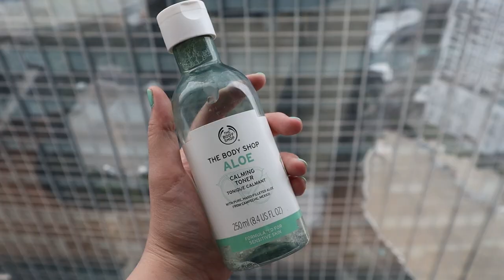Get Ready With Me! ✨️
Jangan lupa untuk cek produk Scarlett! Ini linksnya yaa~
Produk Scarlett yang di video ini =
   ✨️ Body Serum Happy

♧FAQ♧
Place and date of birth :
Jakarta, 20 Jan 2003 🇮🇩

Camera used :
 Canon EOS M50 KIT 15-45MM IS STM Black (Canon)
Or
Galaxy S10+ 128GB (Samsung)